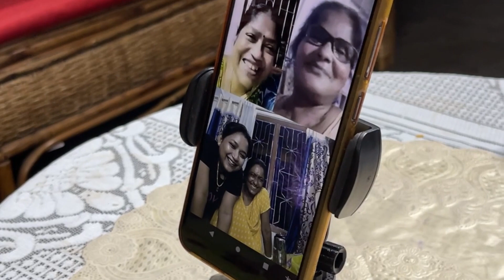Vlog 13 | Surprising My Family During COVID | Meeting My Family After 1year | Dubai To Titabor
I hope you will like it, it is a little journey I have shared with you.

If you do, please
and let me know what you want to see next in the "Comments."